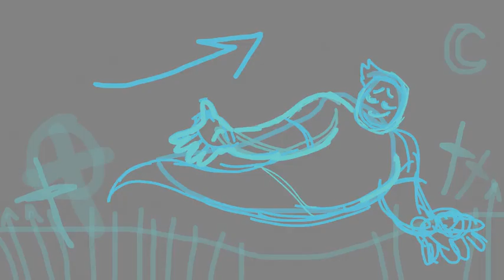Turmeliin - Solo ghost duet v8 (no subtitles)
Version sans subtitles :D
tiny, bc blender 3.5 crashed when I tried exporting the full version again haha